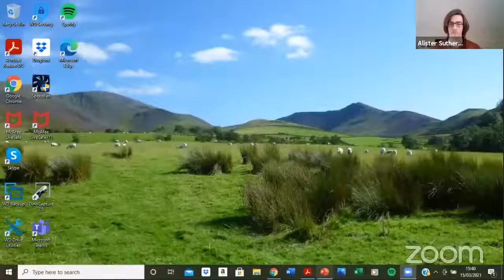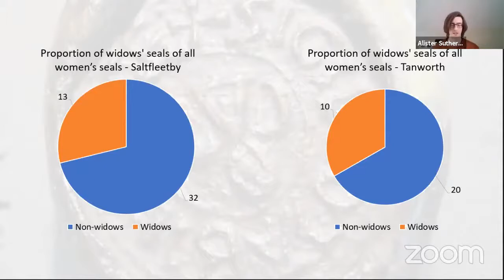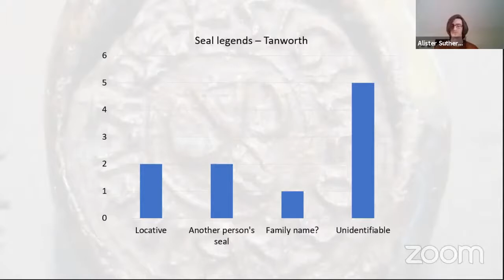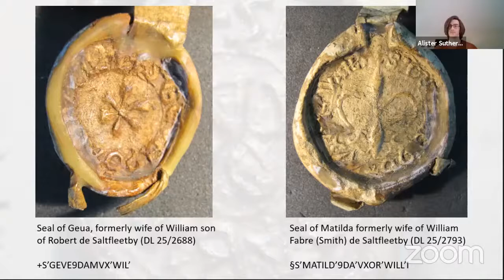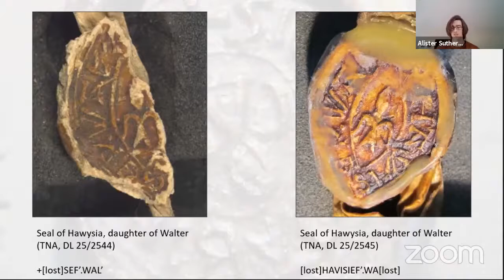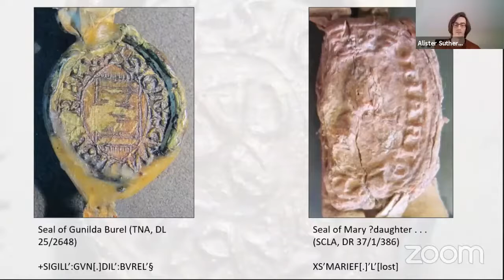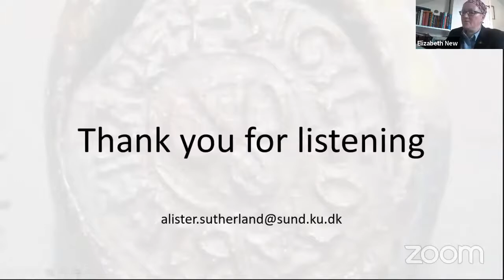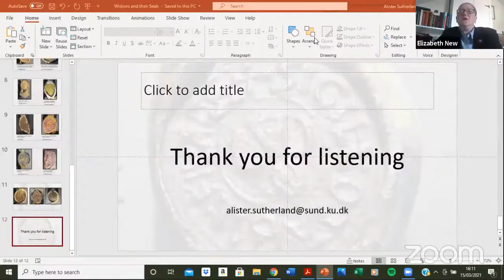4. Widows and their Seals by Alister Sutherland - Seals and the People of Britain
Seals and the People of Britain 2021 Lecture 4.
Widows and their seals by Alister Sutherland